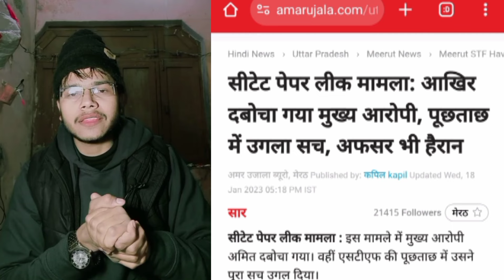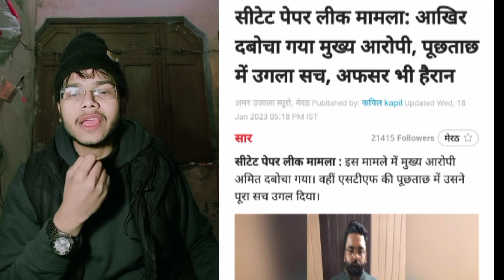CTET खुशखबरी ? CTET Exam Good News ! CBSE Order बैठक में फैसला 90 मार्क्स सभी को मिलेंगे Cancelled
CTET Exam Cancelled ❌ CBSE आदेश परीक्षा रद्द नहीं ? 90 Marks सभी के बढ़ाए जाएंगे CTET Exam news

CTET Exam Cancelled ❌ खुशखबरी सीटीईटी परीक्षा रद्द ? CBSE Notice Out ? CTET New exam date announced

CTET Exam Cancelled ❌ Official Govt Notice Out ? केवल D.El.Ed की परीक्षा  रद्द ? Exam new date out

CTET Exam Cancelled ❌ Official Notice Out ? CBSE ने इस राज्य की पूरी परीक्षा रद्द की? CTET Exam news

CTET Exam Cancelled ❌ छात्रों ने किया चक्का जाम? सीटीईटी पेपर लीक? CBSE ने जारी किया नोटिस CTET news

CTET Exam Cancelled ❌ छात्रों ने रोड जाम किया ? CBSE बैठक समाप्त! CTET new exam date CTET paper leak

CTET Exam Good news ! CBSE बैठक अहम फैसला? फीस वापस होगी CTET Exam postponed परीक्षा रद्द? Exam date

CTET Paper Cancelled ❌ CBSE का आदेश आया ? 21फरवरी को CTET परीक्षा online होगी? CTET postponed news

CTET Exam Cancelled ❌ paper leak पर योगी जी का आया बयान ? CBSE को रद्द करने का अयोध्या से दिया आदेश

CTET Exam Cancelled ? 93 जिलों की पूरी परीक्षा रद्द  CBSE की बैठक में अहम फैसला ✅ CTET Exam new date

CTET Exam सभी होंगे पास ? CBSE meeting समाप्त? 90 मार्क्स सभी को मिलेंगे ? CTET Exam postponed news

CTET Exam cancelled ❌ CBSC meeting Order रद्द होगी पूरी परीक्षा ? CTET new Exam date announced ?

CTET Exam इस पूरे जिले की परीक्षा रद्द?  CTET Exam Postponed? New exam date out ? 50 हजार में बिका

CTET Exam फरवरी में परीक्षा ? 22 जिलों की परीक्षा रद्द ? CTET Exam cancel ❌ new exam date February

CTET Paper leaked ? सीटेट परीक्षा निरस्त ? CTET new Exam date announced ? CTET नई परीक्षा तिथि जारी

CTET 21 January 2024  | CTET
JAN 2024 PAPER OUT | CTET Jan
इस दिन

CTET Paper Leak News 2024 ! | CTET 21
Jan 2024 Paper Leak Update | CTET Latest
News

CTET Exam Paper leaked ? सीटेट परीक्षा पेपर लीक | परिक्षा रद्द | परीक्षा से पहले CTET पेपर आउट

Topics Covered :
CTET Jan 2024 Paper Out
CTET 2024 Paper Leak
CTET 2024 Paper Out
CTET Answer Key 2024
CTET CDP Answer Key 2024
CTET Hindi Answer Key 2024

CTET January 2024 Admit Card | CTET Admit
Card 2023 | CTET Admit Card January 2024 |
CTET December 2023 Admit Card | CTET Admit
Card 2024 Download | CTET 2024 Admit Card Link
| CTET January 2024 Admit Card Download Link |
 Release
Date | CTET January 2024 Admit Card Date
CTET EXAM december 2023| CTET 2023 latest
news| CTET 2023 december notification news
today| CTET exam 2023 news EXAM DATE3|
CTET 2023 news today| CTET 2023 notification|
CTET 2023 new notification ctet 2023
notification,ctet syllabus 2023,ctet kab hoga 2022

CTET Exam Postponed
ctet exam postponed
ctet exam postponed 2024 latest news today
tet exam date reschedule
ctet cancel exam date
ctet exam ki answer ki
ctet cancel exam date 2024
ctet last exam date
ctet breaking news today
ctet exam postponed hoga ya
nahin
kya ctet ka exam postponed hoge
ctet ka exam postponed hoga ya nahin
kya ctet exam postponed hoga 2024
is ctet exam postponed
is ctet exam postponed 2024
ctet jan 2024 exam postponed
ctet exam 2024 postponed latest news today
tet exam postponed news today
ctet 2019 exam date
ctet last minute preparation
ctet exam review today
ctet paper postponed 2024 latest news today
ctet 2024 exam cancelled
is cuet exam postponed
is cuet exam postponed 2024
ctet exam cancel
will cuet exam postponed 2024
ctet exam timing 2024
ctet exam date postponed 2024
tet exam 2024 postponed
when next ctet exam will be held
ctet exam leak
ctet paper leak
ctet paper leak news